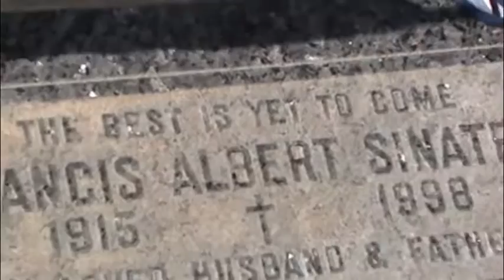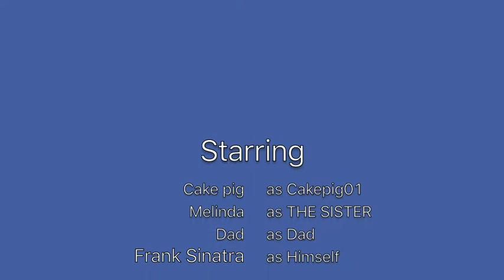California Adventure! #1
Hello everyone! My name is Cakepig01! I went on a road trip to california with my mom, dad, and sister. The car ride lasted about 12 hours. :D